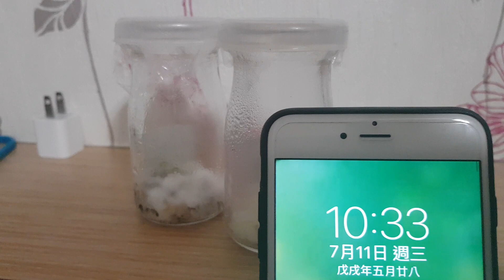用米做實驗，驗證江本勝博士的說法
動物和大部分物質都有水的成分，煮熟的米也是含有水分，植物，土壤內都含有水分
為了驗證江博士的實驗，我們沒有高分貝顯微鏡看水的結晶，所以拿煮熟的米做實驗。

方法:
煮熟的米分別放兩個瓶子密封，一個每天跟它說，感恩，謝謝，我愛你。
另一個完全不理它，一週後的差別，真的差好多，不理它的發霉很多。

驗證: 江博士講的。

結論:
所以，我們常常對我們種植的作物、土壤、雨、灌溉水、以及對我們養的動物、魚蝦等、還有我們身邊的人，常常在心裡對所有一切說:感恩，謝謝，我愛你，所有一切也會正向，美麗，健康，維持美好（美麗）的狀態顯示（回應）呦！

祝福~所有農漁業者，大家都有美好的收成。